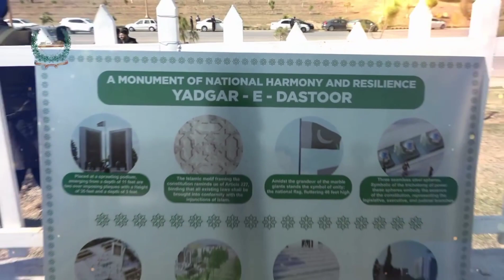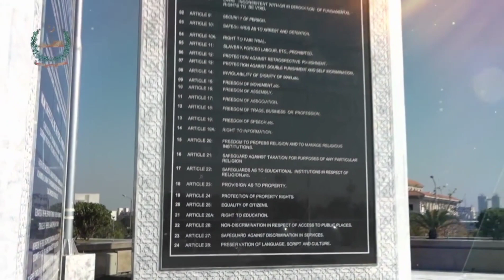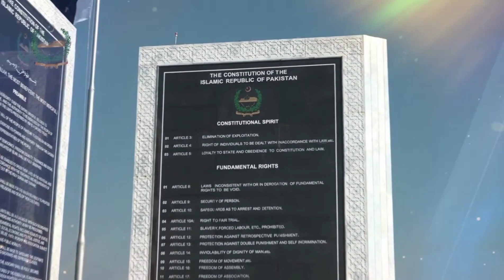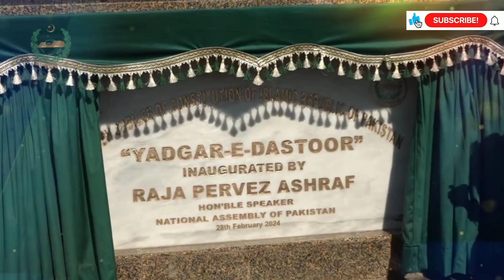باغ دستور کی افتتاحی تقریب اور اسپیکر قومی اسمبلی راجہ پرویز اشرف صاحب کا خطاب | اسلام آباد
باغ دستور افتتاحی تقریب: اسپیکر قومی اسمبلی کا خطاب